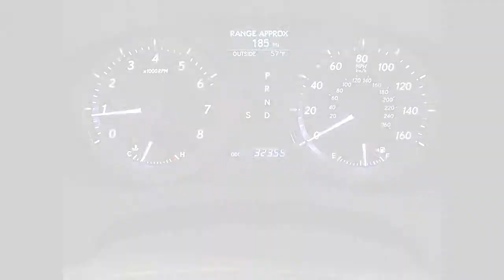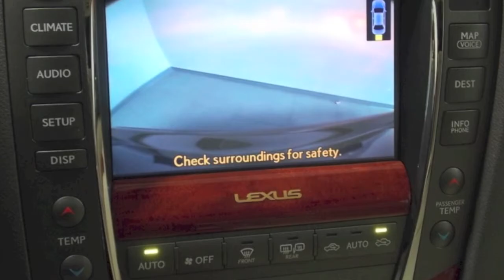2012 ES 350 in Richmond, Virginia 14P70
Success starts with Lexus of Richmond! This 2012 Lexus ES 350 comes equipped with a Navigation System, Back-up Camera, Intuitive Parking Assist, In-Dash 6 CD Changer, Bluetooth Technology, USB Port for iPod or MP3 Player Connectivity and Climate Comfort Heated/Cooled Front Seats. Lexus has established itself as a name associated with quality and reliability. This ES 350 will get you where you need to go for many years to come. Lexus of Richmond is proud to be an Elite of Lexus dealership and one of the nation's leading Lexus Benchmark Service dealers. Call or email our Internet Sales Team today for more details or visit our to live chat. Sales prices are subject to change so we recommend confirmation by phone.

9703 Midlothian Turnpike
Richmond, VA 23235